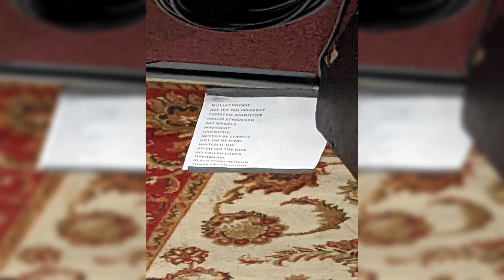Event Slideshow 109 Photos - Samantha Fish @ The Token Lounge - 06/21/22 - HD Audio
The night’s music was hot and steamy, both figuratively and literally. Samantha was on her game. Her hair due and waterproof mascara where no match for the sauna like conditions. The music was great. She and the band are troopers, sweat and all.